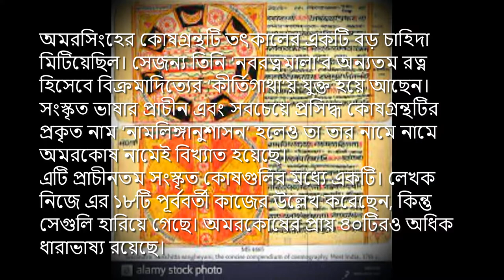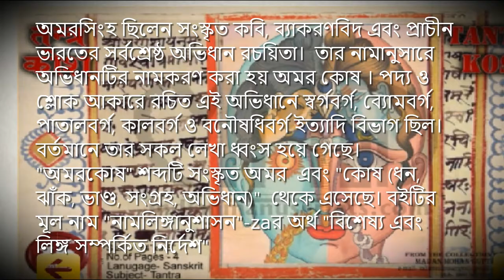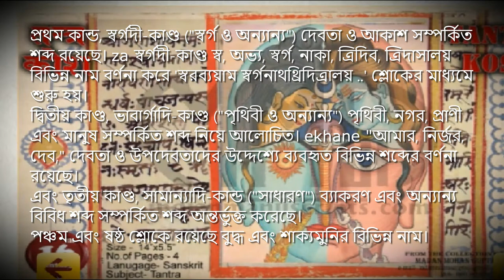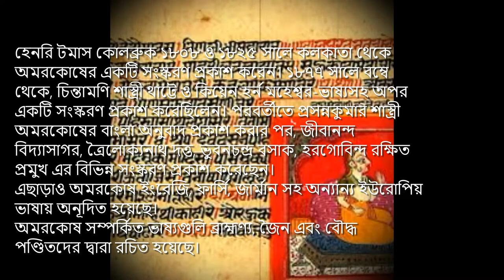অমরকোষ।। অমরসিংহ ।। সাহিত্য।। Amar kash ।। Sahitto